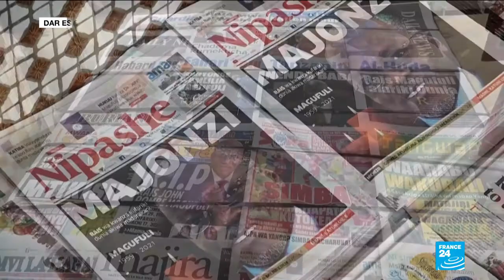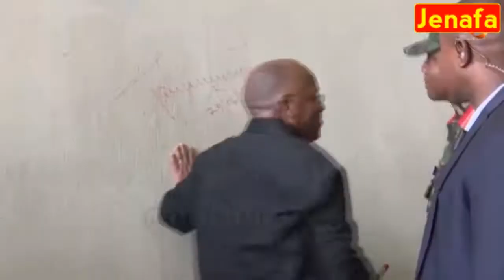Good Sense - Huonekani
Pumzika kwa amani Dr John Pombe Magufuli
Amani ya milele ikuangaze 🙏
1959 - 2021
(Huonekani Official motion video)